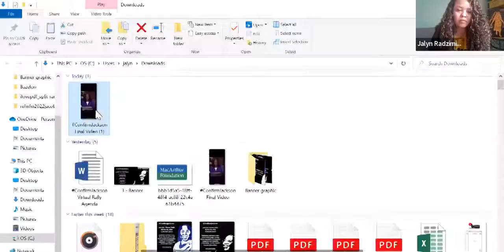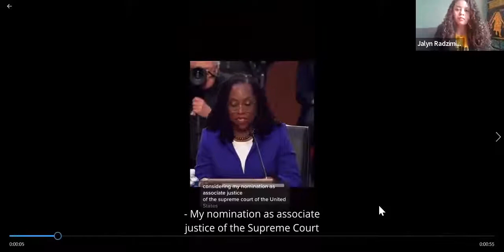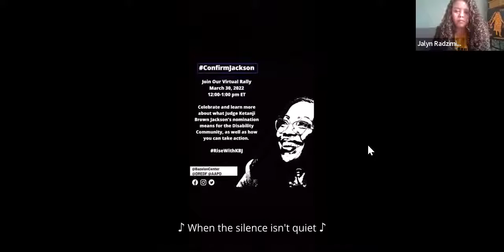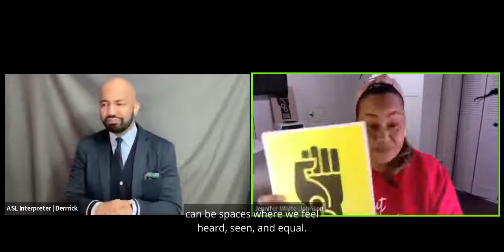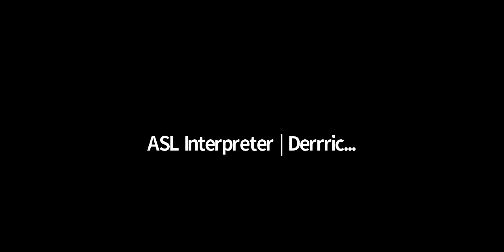Confirm Jackson Live Virtual Rally